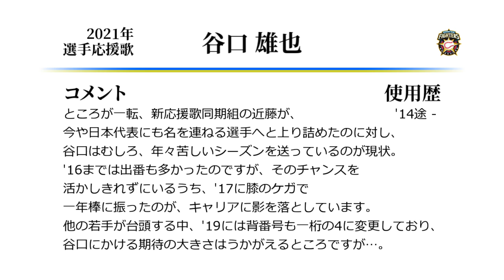北海道日本ハムファイターズ 谷口雄也 応援歌 [MIDI]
日本ハム谷口選手の応援歌です。
今年の中継で、ゲスト解説の同学年ティモンディ前田さんが
谷口のことを間違って社会人卒と紹介してしまった一幕があって、
すっかり過去の選手になってしまったなあしんどいなあと感じました…。